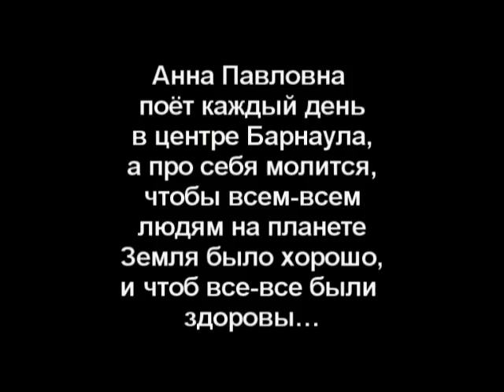Песня о душе. Облетают последние маки. Анна Павловна.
— Анна Павловна, здравствуйте, а спойте что-нибудь для души! А?
— Для души, милый? Знаешь, я вот тут сижу, а про себя думаю, не говорю только никому, а пою и думаю так про себя и молюсь, пусть, мол, у всех, на всей Земле всё будет хорошо, и пусть все будут здоровы!
— Спасибо Вам, родная!
— Ну, слушай, милый!..

ОБЛЕТАЮТ ПОСЛЕДНИЕ МАКИ

Слова Н. Заболоцкого в пересказе Анны Павловны. Музыка народная.

Облетают последние маки,
Журавли улетают, трубя,
И природа в болезненном мраке
Не похожа сама на себя.

По пустынной и голой аллее
Шелестя облетевшей листвой,
Отчего ты, себя не жалея,
С непокрытой бредешь головой?

Жизнь растений теперь затаилась
В этих странных обрубках ветвей,
Ну, а что же с тобой приключилось,
Что с душой приключилось твоей?

Как посмел ты красавицу эту,
Драгоценную душу твою,
Отпустить, чтоб скиталась по свету,
Чтоб погибла в далеком краю?

Пусть непрочны домашние стены,
Пусть дорога уводит во тьму,-
Нет на свете печальней измены,
Чем измена себе самому.